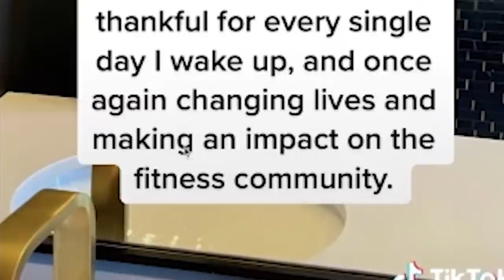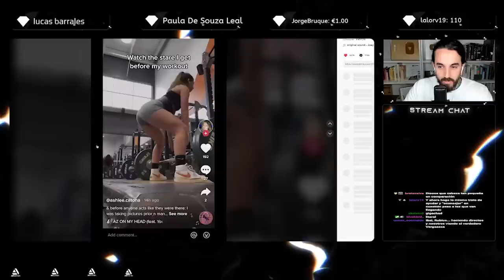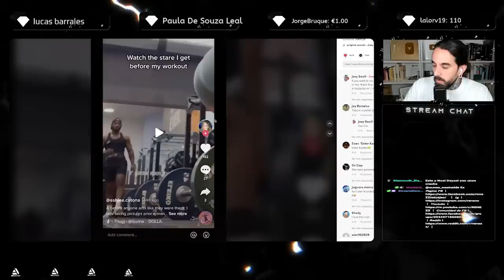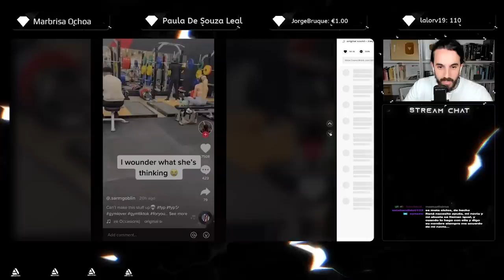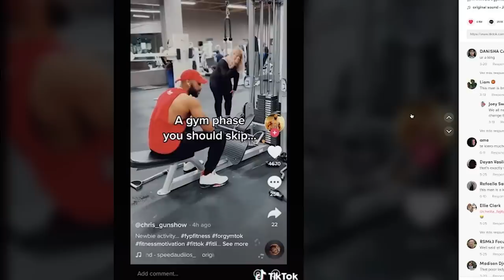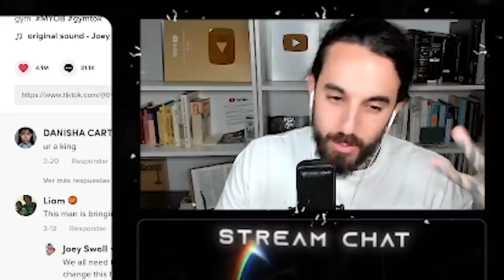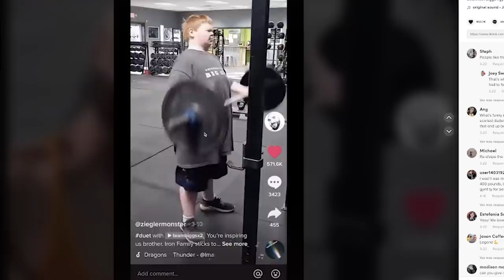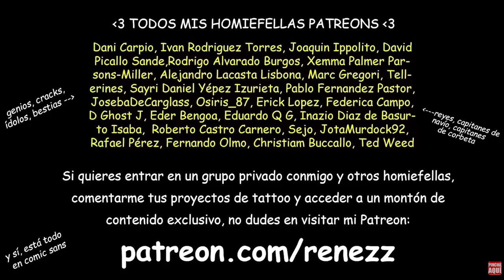HOMBRE ULTRA FUERTE defiende a NOVATOS DE GIMNASIO al ser juzgados 😡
rene zz tatuajes tatuaje reaccion directo ink verga seca thejoeyswoll the joeys woll